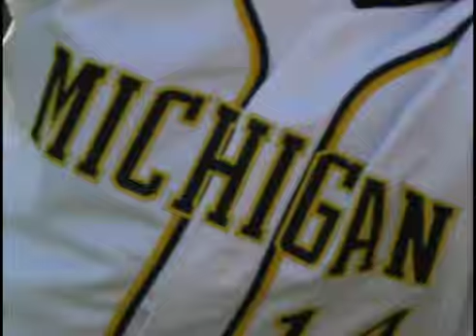Baseball vs. Michigan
Commercial for FGCU vs. Michigan (Swingin' at Swanson)